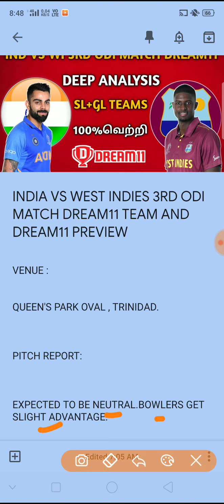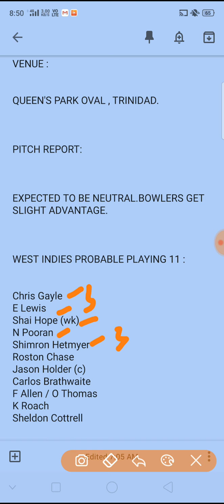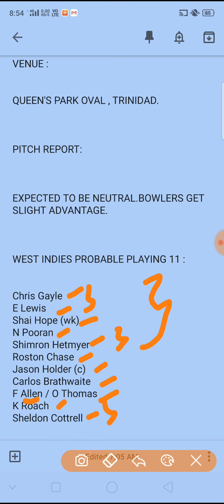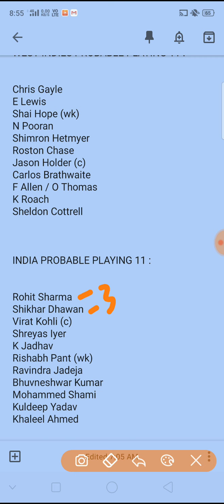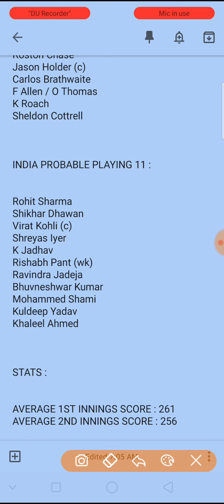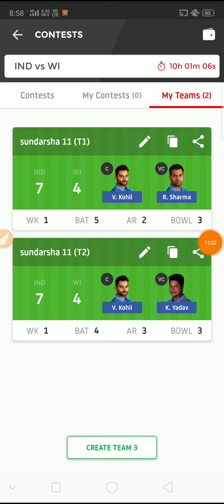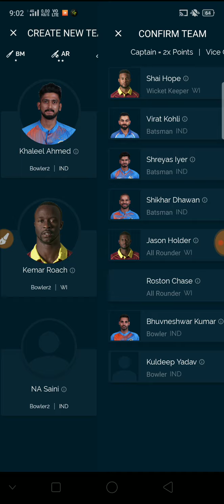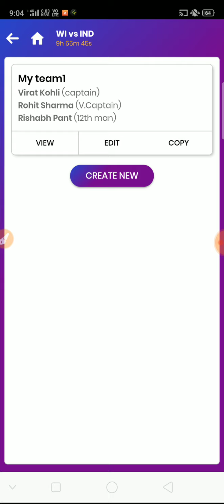IND VS WI Dream11 team | 3RD ODI | India Vs West Indies Dream11 Match prediction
This video helps to know about IND VS WI Dream11 team | 3RD ODI | India Vs West Indies Dream11 Match prediction